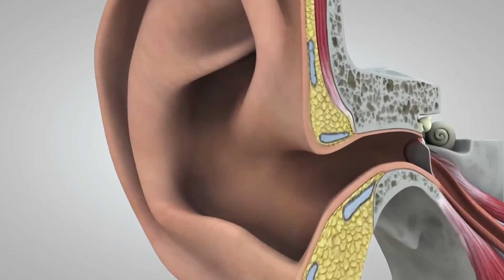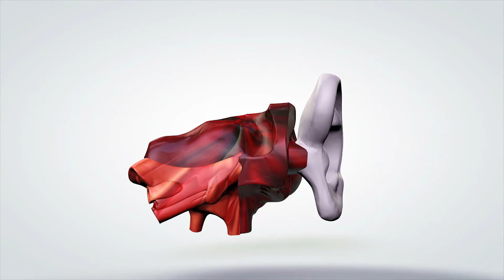Qué es la discapacidad auditiva bilateral?